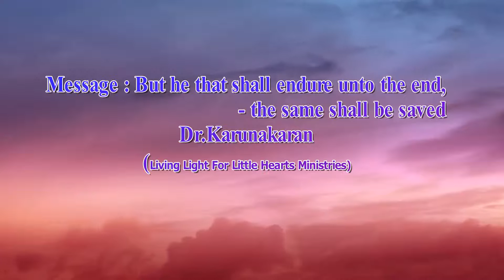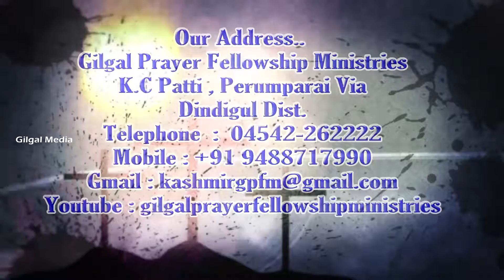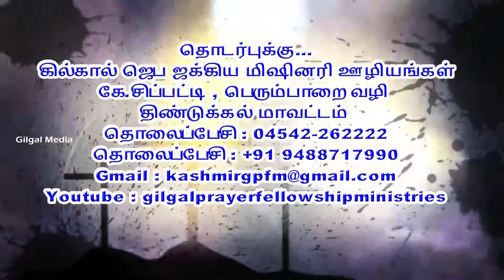முடிவு பரியந்தம் நிலைநிற்ப்பவனே இரட்சிக்கப்படுவான் - Tamil Christian Messages